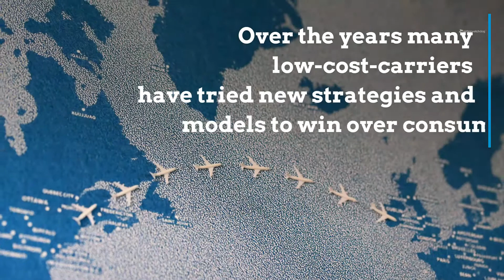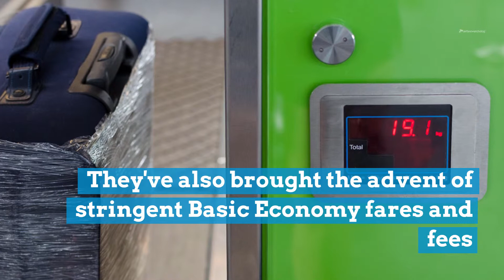The Future of Transatlantic Low-Cost-Carriers | Airfarewatchdog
ince the days of Lucky Lindbergh, flying across the Atlantic has been a big deal. Considered some of the most coveted airspace in the world, you’d be safe to say passenger loads have substantially increased since the days of that soloed Spirit of St. Louis flight. While it doesn’t take much to fill up a single-seater plane, selling enough tickets to fill up the likes of a modern 787 Dreamliner in an already saturated market is a tad different. But that tall task isn’t stopping emerging low-cost-carriers from trying to slice off their own share of the transatlantic pie.